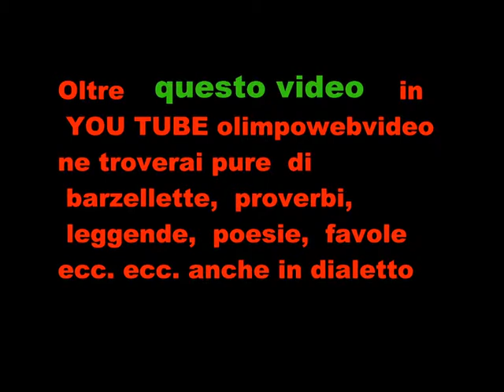Terre miste a Isola Folk a Madone 2011 file 724 5 ° video.wmv